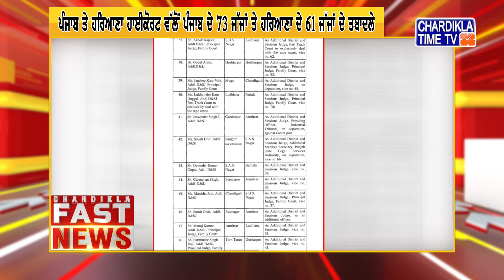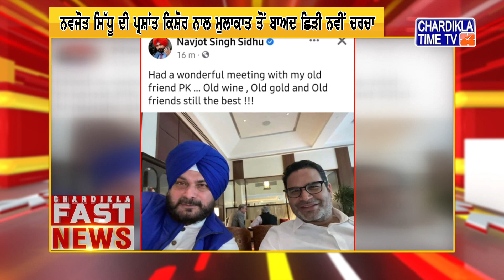Punjabi News Live Today | Punjabi Latest News Today | Fast News | Top News | Chardikla Time Tv News